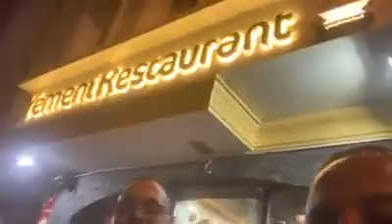اسرع عامل في العالم مباشر يمني في احد المطاعم اتحداك تفهم مايقوله 😁 مع جلال الصلاحي 😂